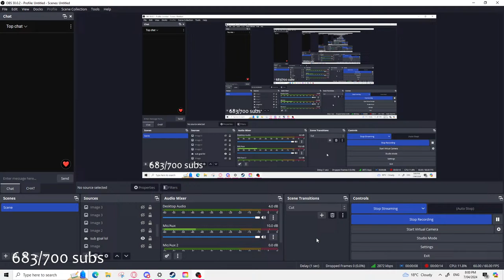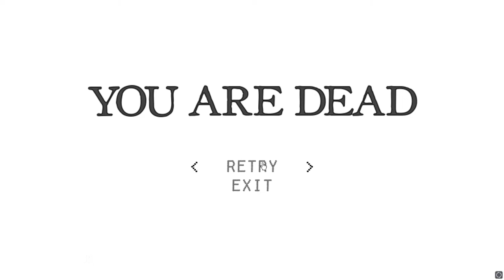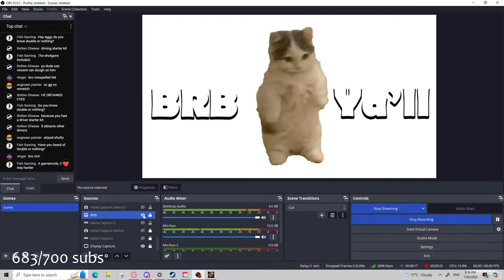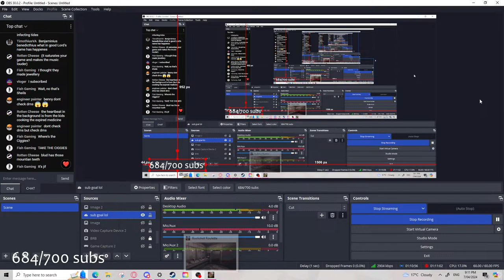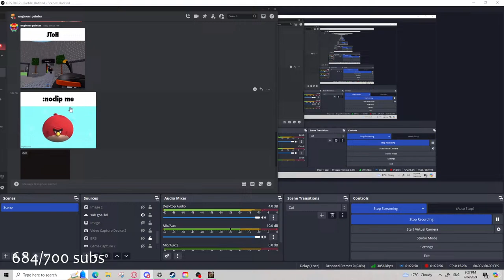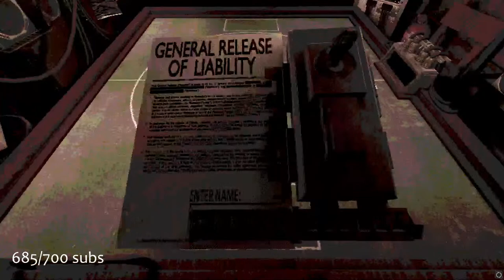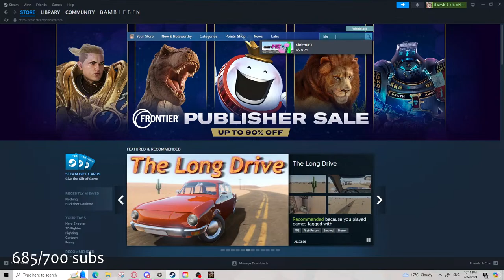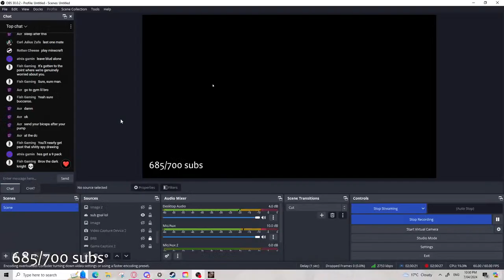buckin' my shot in buckshot roulette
ah he go shooty with the shotgun and I go "AAAA. no not the shotgun that is the ouch"

buckshot the game with buckshot ammo for shotgun. the shotgun? like the weapon